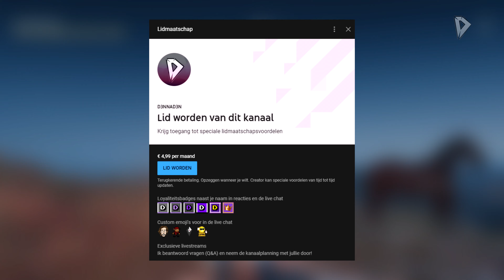HET LEVEN VAN EEN PIRAAT ► Let's Play Assassin's Creed® Odyssey #129 // Nederlands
Welkom bij weer een gloednieuwe aflevering van de Let's Play van AssassinsCreedOdyssey (ACOdyssey), op mijn kanaal D3NNAD3N.

Ik hoop dat jullie zin hebben in de vervolging van dit Griekse avontuur. Ik speel de game op de PlayStation 4 Pro in 4K. De serie wordt ook in 4K (2160p60) geüpload. Bedankt 'Ubisoft Nederland', voor het versturen van mijn Assassin's Creed® Odyssey GOLD Edition (reviewcopy)

✔ Duimpje omhoog
✔ Deel

Over: Assassin's Creed® Odyssey (PS4 Pro)

"Schrijf je eigen epische heldenverhaal en word een legendarische Griekse held in Assassin’s Creed® Odyssey, een inspirerend avontuur waar jij het lot afdwingt en je je eigen pad bepaalt. Beïnvloed de loop van de geschiedenis terwijl een rijke en continu veranderende wereld wordt gevormd aan de hand van jouw beslissingen. Jouw beslissingen vormen de wereld om je heen. Met meer dan dertig uur aan dialogen en meerdere spelverlopen ervaar je een levendige, dynamische wereld die continu in ontwikkeling is en reageert op al je besluiten.."